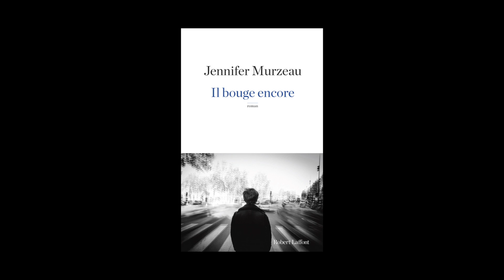Jennifer Murzeau - Il bouge encore | Présentation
« Trop de rituels. Vautré sur un banc, face aux murs d’une école, le coccyx malmené par la dureté du bois, les jambes écartées et le regard flou, Antoine les a énumérés. Puis il les a trouvés suspects. Trop nombreux, donc suspects. Il s’est dit qu’ils avaient lissé sa vie, qu’il avait laissé son existence s’aplatir sous leur poids. Ils ont décapité les reliefs, comblé les aspérités, ils lui ont fait une petite vie, ces rituels, toute petite et prévisible. Sans le fard du travail, elle lui est apparue, elle est venue le frapper au visage, sa vie, lui serrer la gorge. »
Par un matin ensoleillé, Antoine est licencié. Le choc est brutal. Son couple tangue, ses certitudes s’effondrent, son ego vacille. Mais à mesure qu’il se libère de ses habitudes, d’une consommation vengeresse et de l’agitation stérile qui l’avaient mû jusque-là, la vérité se fait jour.
Il bouge encore raconte cette odyssée sédentaire qui lui rend la vue.

Jennifer Murzeau analyse la dérive d’un homme et le naufrage d’un couple de façon crue et chirurgicale. Elle dresse le tableau d’une époque où la réflexion et les questionnements sont des actes de résistance.